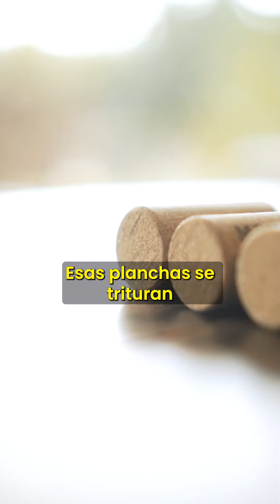¿Cómo se hace el corcho de tu vino? 🍷🌳⁠⁠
Lo más importante que tenés que saber es que el corcho viene del alcornoque, un árbol, y para obtenerlo hay mucho trabajo manual, años y saber hacer para lograr una materia prima de calidad.

Aquí te comparto algunos datos importantes:
🌳La saca de corcho consiste en extraer cada 9 a 12 años la corteza del alcornoque.⁠

🌳Cuando el arbol tiene el tamaño suficiente, en general a sus 25 años, se retira la primera capa de la corteza.⁠

🌳Habrá que esperar dos sacas de corcho  para que llegue a su máxima calidad.⁠

🌳Un alcornoque puede vivir más de 200 años y su corteza puede ser extraida unas 15 veces.⁠

🌳Los bosques se llaman arconorcales y son Portugal y España quienes producen el 80% de la materia prima mundial.⁠
En el caso de DIAM @altasur.sudamerica el corcho sacado del aclcornoque se tritura y los granos se seleccionan por densimetria para conservar sólo las parte más nobles de la flor de corcho. Lo más interesante es que todo esto se trabaja de manera sostenible y valorando el trabajo de todos los productores.⁠
Así que la próxima vez que mires un corcho, si dice DIAM ya sabés que además de ser natural se ocupan de que el proceso sea amigable con la naturaleza y con las personas, además de que los vinos van a evolucionar mejor y sin defectos.

¿Lo sabías? ¿Te quedaron dudas? Te leo en comentarios